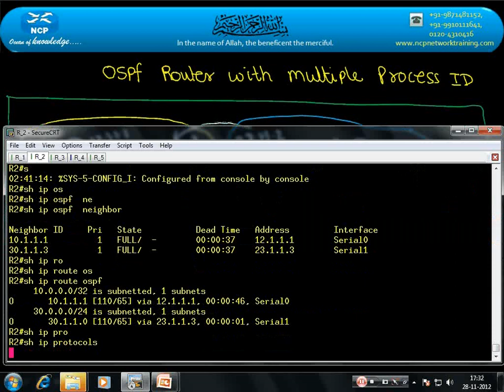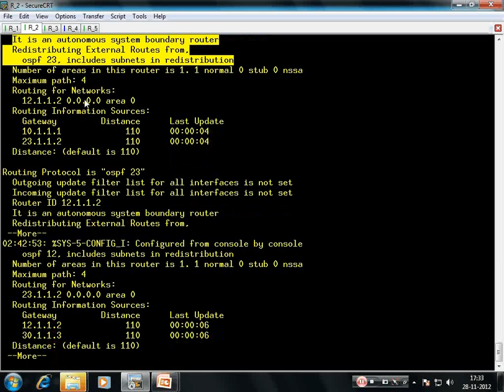OSPF Video Router with Multiple Process ID Part 2 @